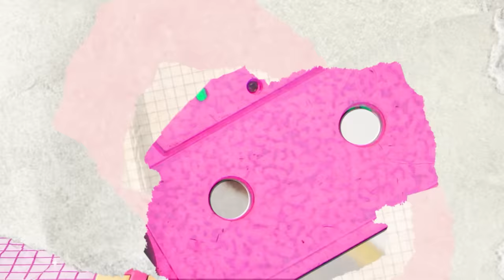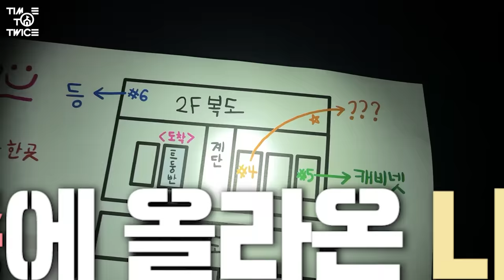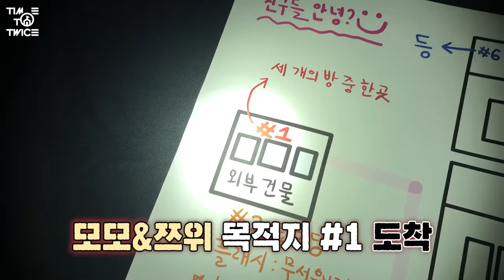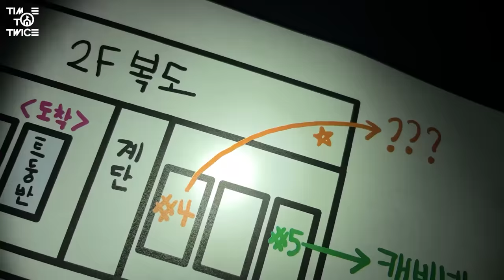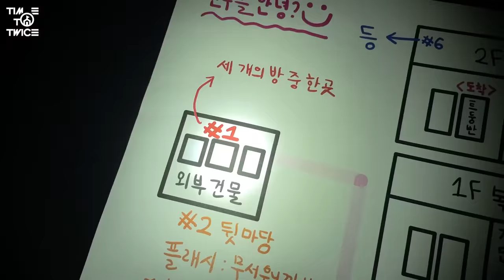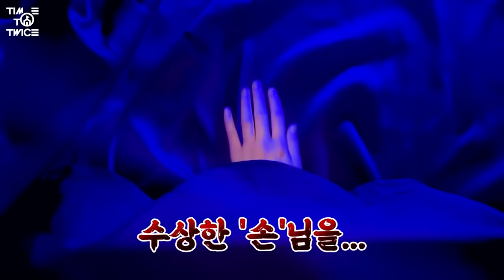TWICE REALITY “TIME TO TWICE” TDOONG High School Season 2 EP.05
TWICE's 1ST Full English Single "The Feels"
Release on 10.01_FRI , 0AM (EST) 1PM (KST)